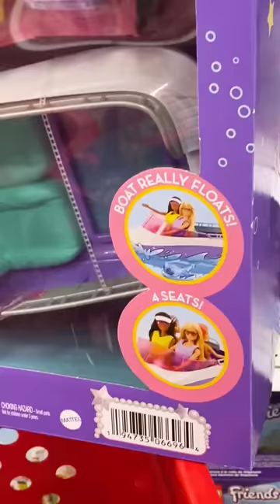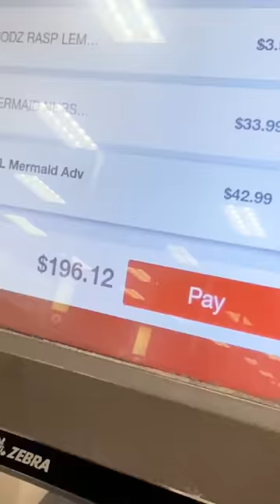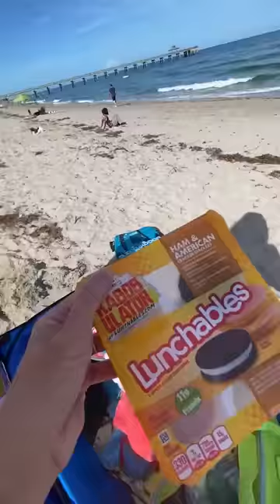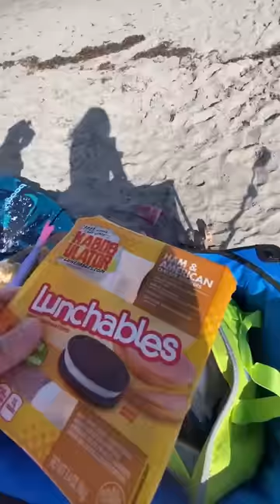The ULTIMATE Beach Day!🎉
The McFive Circus girls are having The Ultimate Girls Day at the beach! Let's go!